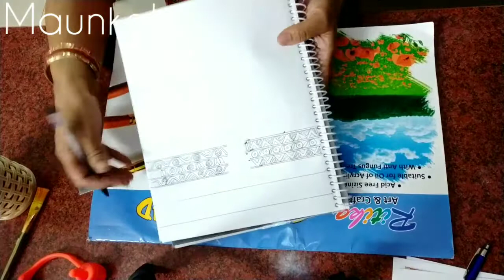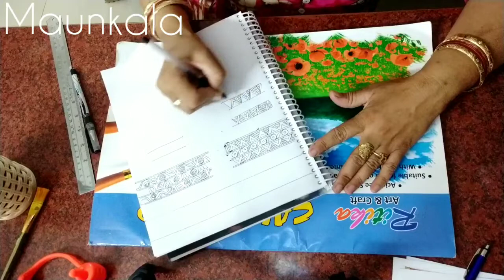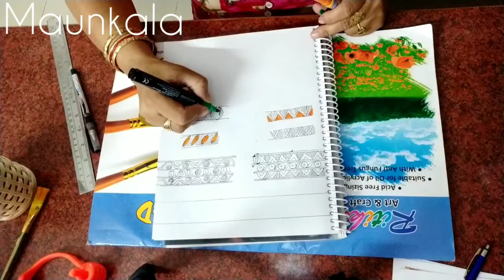Madhubani Border Design Part 1